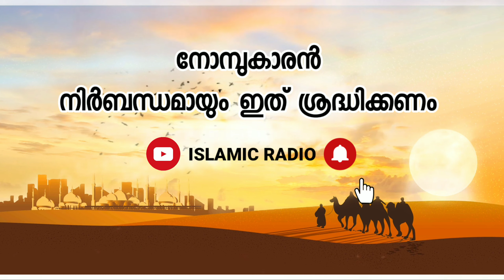നോമ്പുകാരൻ നിർബന്ധമായും ഇത് ശ്രദ്ധിക്കണം | Ramalan Speech 2020 | Ali zuhri ksd